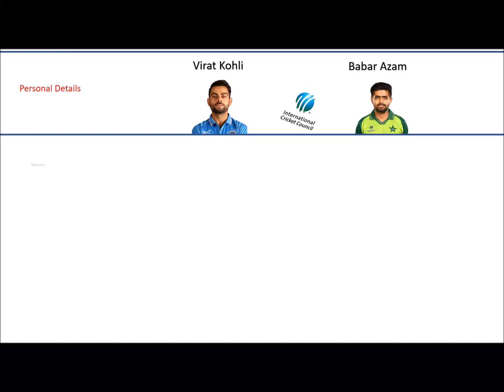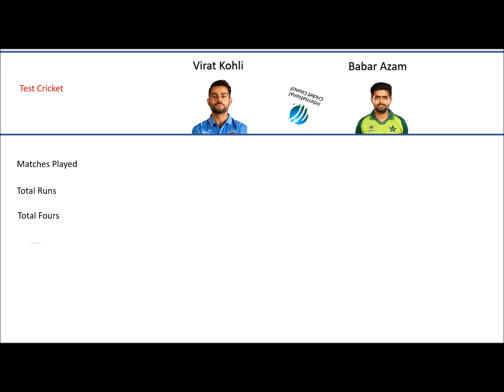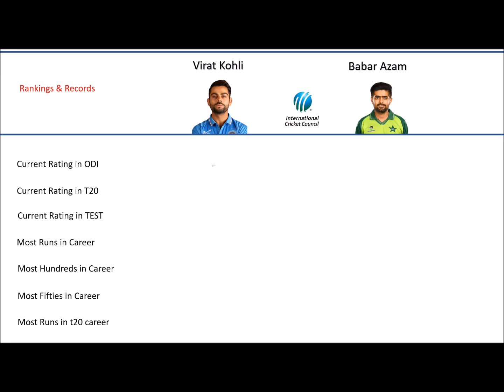Virat Kohli Vs Babar Azam || Cricket Comparison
Virat Kohli Vs Babar Azam || Cricket Combarison